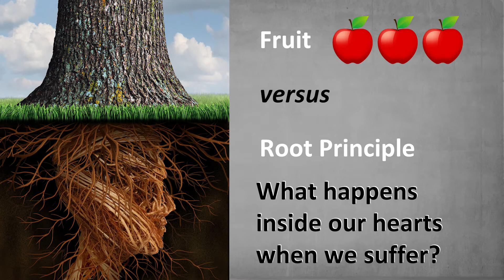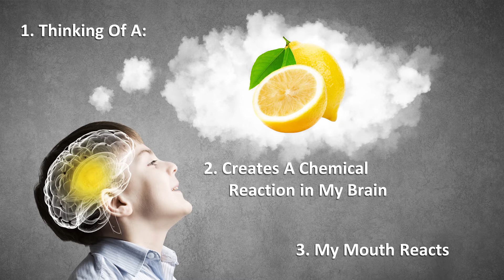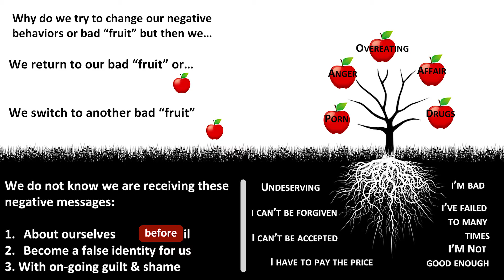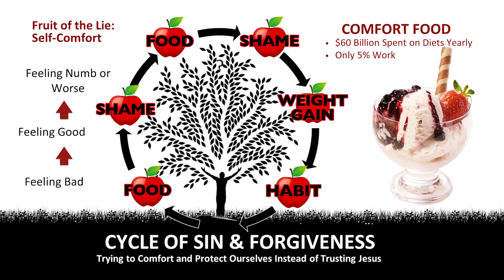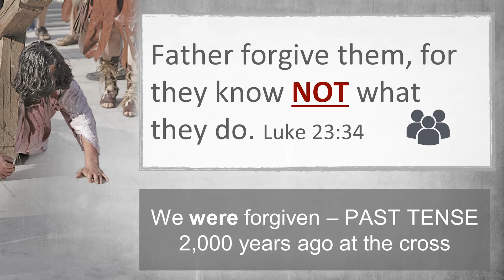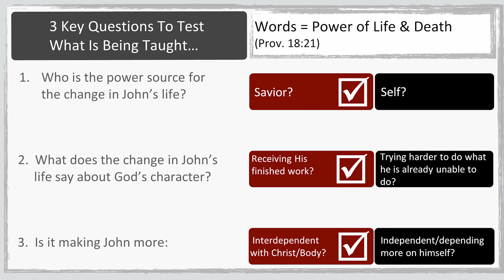Fruit & Root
Join Paul Coneff as he shares what the root of true forgiveness is.